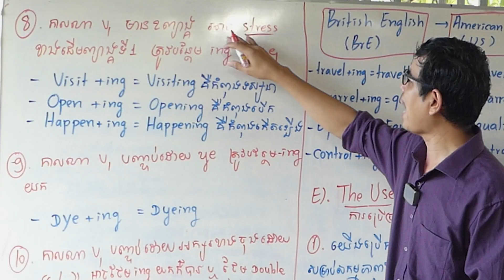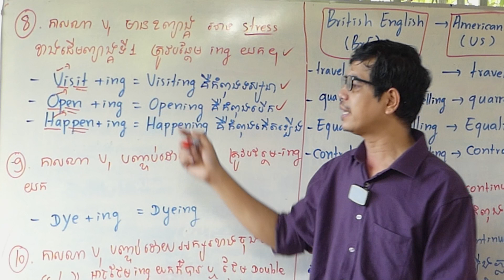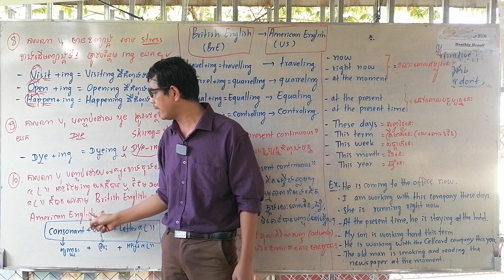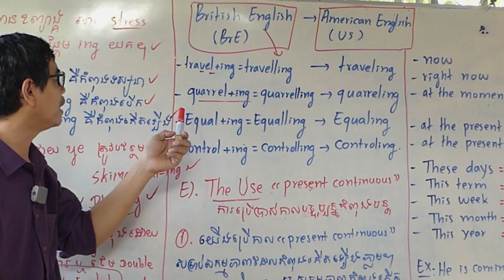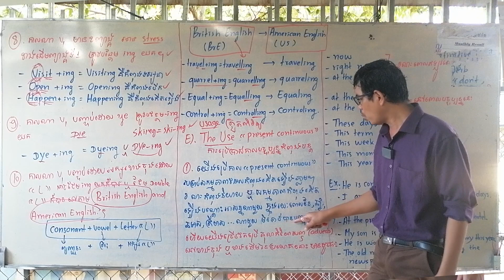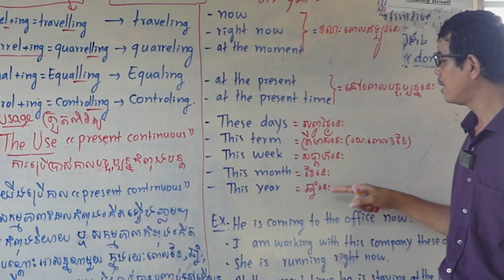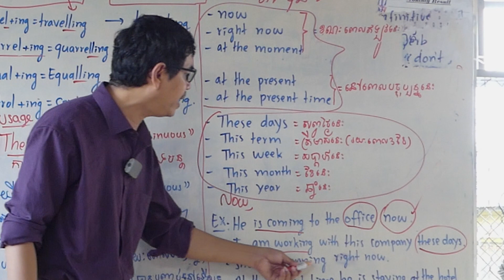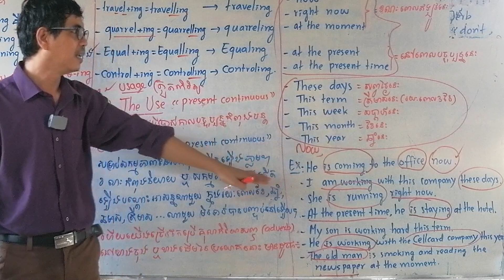ថ្ងៃទី៩​ សិក្សាកាលកំពុងបន្ត ការបន្ថែម ing, Grammar ing and present continuous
ថ្ងៃទី៩​
សួស្តីបប្អូនៗ លោកគ្រូបង្រៀនមេរៀនពីរបៀបបន្ថែម​ ទៅលើកិរិយាសព្ទខ្ទង់ទី១។
Today is grammar សិក្សាកាលកំពុងបន្ត ការបន្ថែម ing, Grammar ing  and present continuous.
Please enjoying it. Thanks!